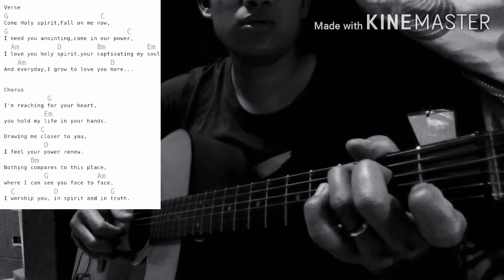COME HOLY SPIRIT ,CITY HARVEST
Worship Song Cover